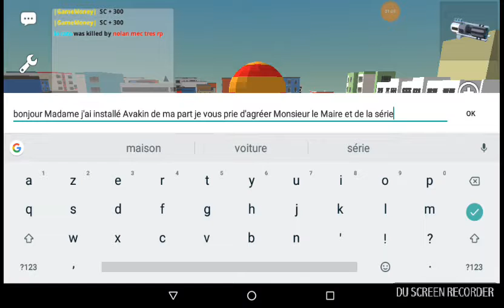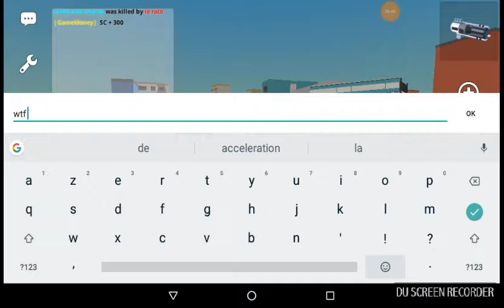Vidéo avec le rato sur simple sandbox